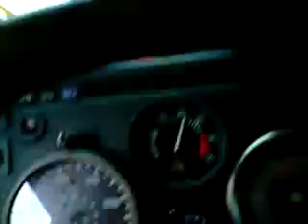Serra das Almas-BA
REGIÃO DA CHAPADA DIAMANTINA BAHIA